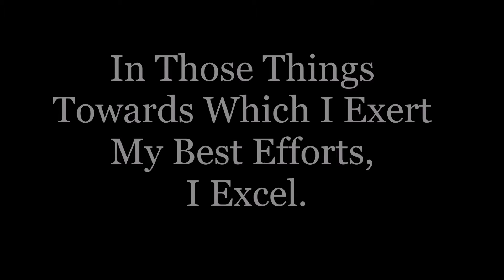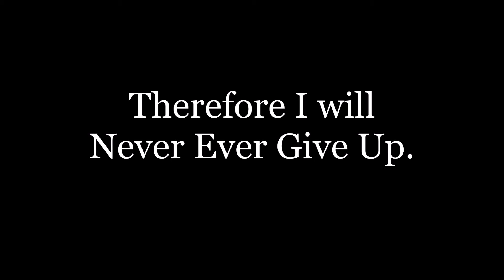I Will Succeed Whatever The Endeavor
Welcome To The Avenue, You've Entered The Cool Zone. Where The Common Denominator Of Bass Is Cool. And The Common Denominator Of Funk; Is Bass.

In order to get that which we have never had. We must be willing to do that which we have never done. Imagine what we could do if we did all that we can each and every day. Do The Thing, And You Shall Have The Power.

Be Exceeded By No One!

Branch Dean
Avenue Cool Music